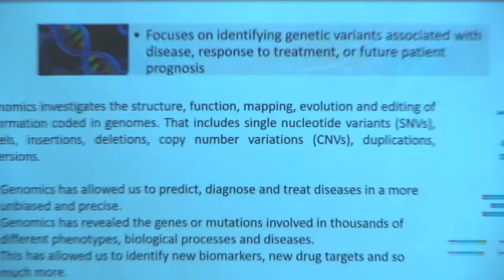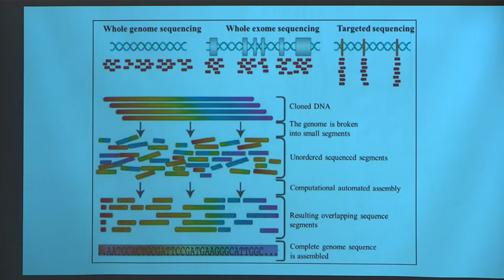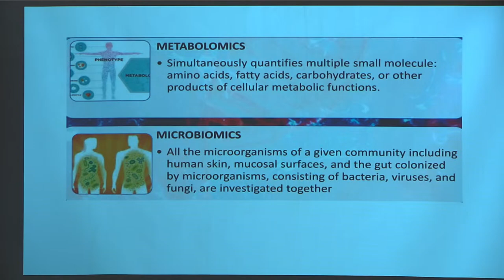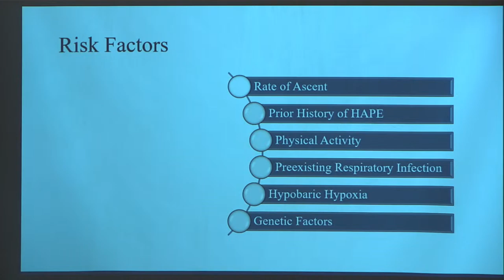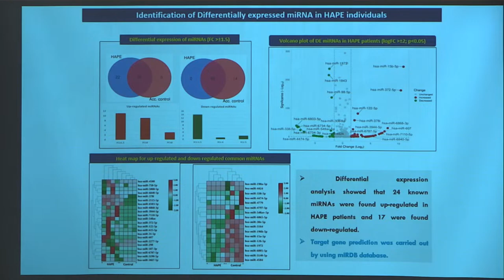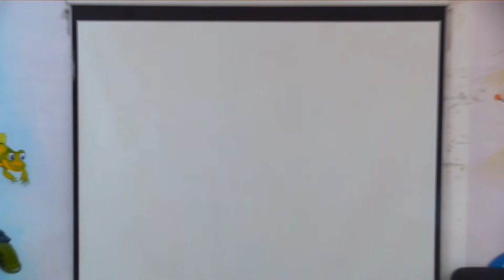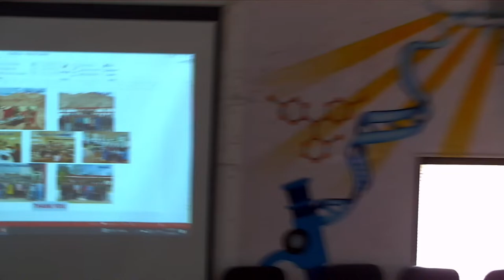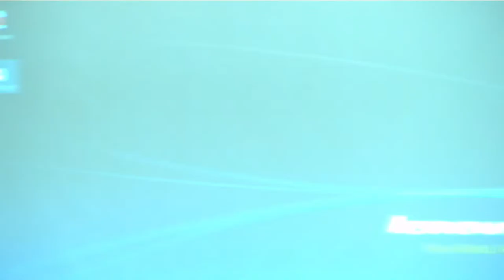S-3: Multi-Omics Approaches for HAPE Biomarkers Identification by Dr. Yamini Singh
Dr. Yamini Singh
Scientist F, Genomics, Genetics and Molecular Biology, Division
of Pathophysiology and Disruptive Technology, Defence Institute
of Physiology &amp; Allied Sciences (DIPAS), DRDO, New Delhi.